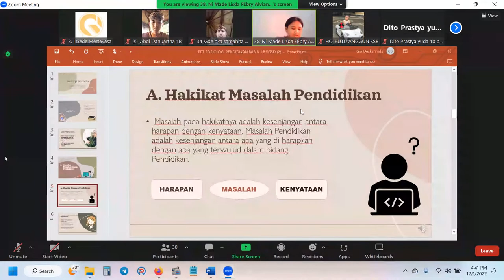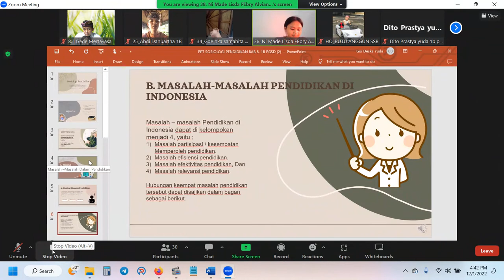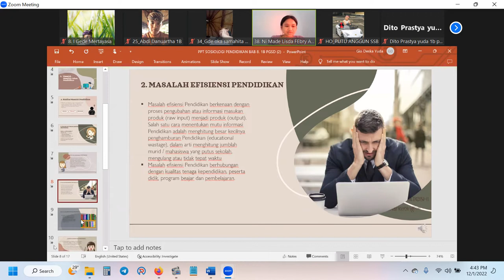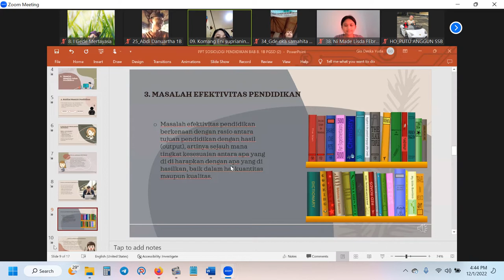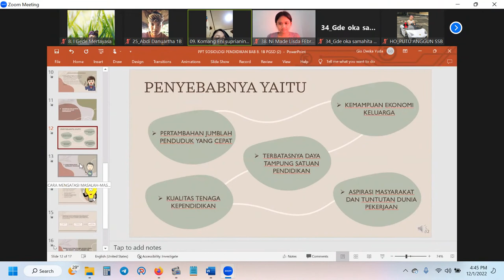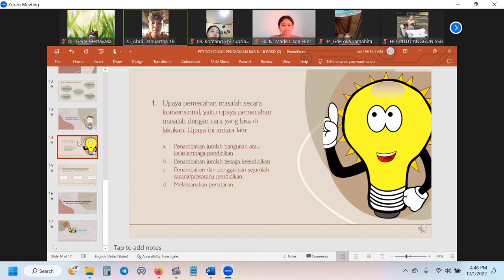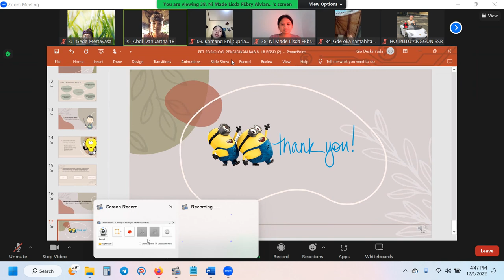Presentasi kelompok 8